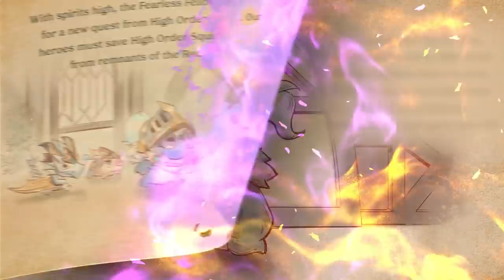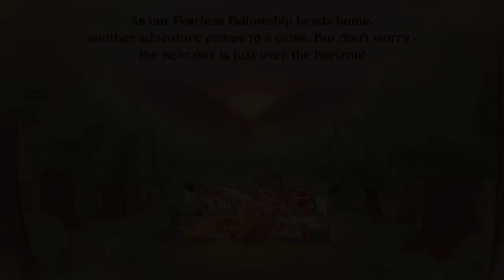Saloon Showdown | A Teamfight Tactics Fairy Tale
Armed with the Radiant Guardian Angel sword, the Fearless Fellowship heads west to save the High Noon Saloon! Or... was it east? Is there a map?

Follow the Fearless Fellowship as they make their way to High Order Squink’s saloon to fight off the remnants of the Reckoning. It’s a tall task to take on, but our brave squad is ready for anything!